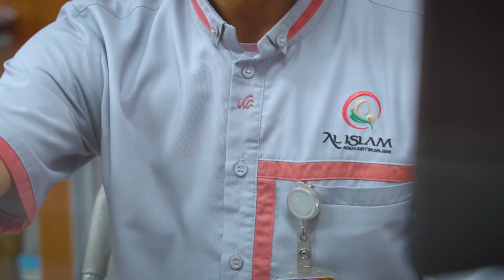Penyeragaman Rabbani untuk RS Al - Islam Bandung